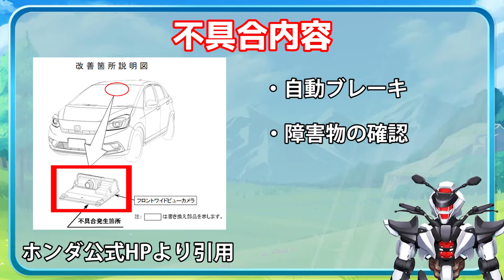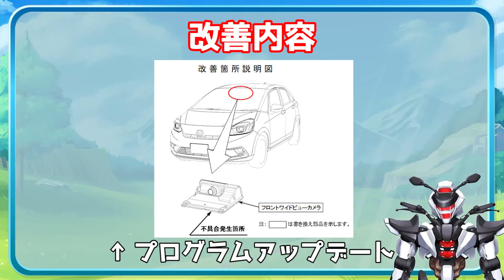【自動ブレーキがきかない！？】ホンダフィットの安全支援システム不良を解説！【HONDA FIT / 鈴木野カナタ】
車の性能を過信せず、自分で運転する事を心がけましょう！

2022/7/21(木)にホンダさんから発表された改善対策について解説します。
対象機種はホンダのフィットです。

0:00 イントロ
0:02 はじめに
0:36 リコール概要
1:36 最後に